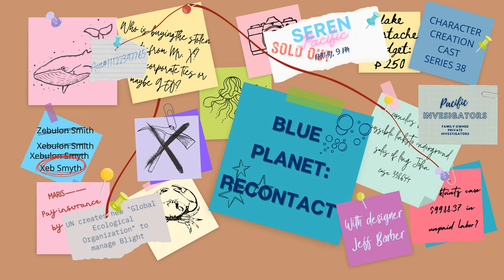Series 38.2 - Blue Planet: Recontact with Jeff Barber [Designer] (Creation Continued)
Welcome to the second episode of Series 38! This series we welcome Jeff Barber back to the studio to cover the brand new version of a game we covered 32 series ago, Blue Planet: Recontact, a sci-fi game about life on an alien, ocean world. This episode we finish creating our characters!! Also, make sure to check the show notes for the Blue Planet Kickstarter page as well as the Reviews4Good campaign that Podchaser is doing this whole month of April!

Announcements:
Blue Planet: Recontact Kickstarter:

Leave us reviews in any, or all, of these places:
Character Creation Cast on Apple Podcasts (The best place to leave reviews for us)

Guests and Projects:
Jeff Barber @BiohazardJeff

Games discussed this episode:
Blue Planet: Recontact by Jeff Barber

Timestamps:
00:00:00 - Announcements
00:03:59 - Recap
00:04:28 - Profile - Goals Motivations and Attitudes
00:09:30 - Attributes
00:15:14 - Focus Attributes
00:25:58 - Strain
00:28:46 - Skill Sets
00:44:22 - Our Origin Skill Sets
00:45:52 - Our Background Skill Sets
00:46:53 - Our Occupation Skill Sets
00:47:23 - Our Experiential Skill Sets
00:48:01 - Our Developmental Skill Sets
00:49:56 - Tags
00:54:50 - Tracks - Creating a campaign track
00:58:52 - Creating a more personal track
01:01:42 - Ties and Names
01:14:39 - Actual Age vs Apparent Age
01:18:17 - Features
01:21:56 - Biomods
01:28:39 - Gear
01:29:16 - We did it!
01:29:40 - Episode Closer
01:30:27 - Call To Action
01:34:47 - Credits
01:36:42 - Show Blurbs: Campaign

Clip 1: Diving In The Oceans Of Kepler by MusicLFiles

Our Podcast:
Character Creation Cast: